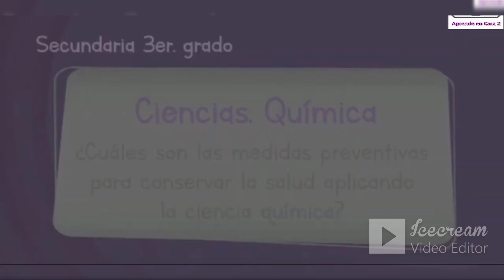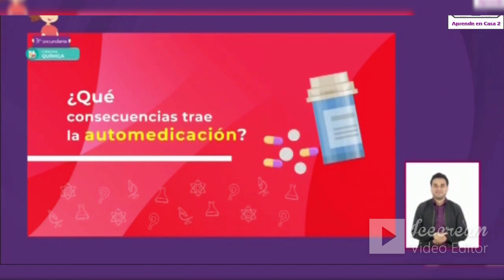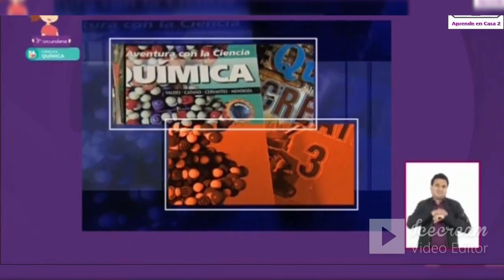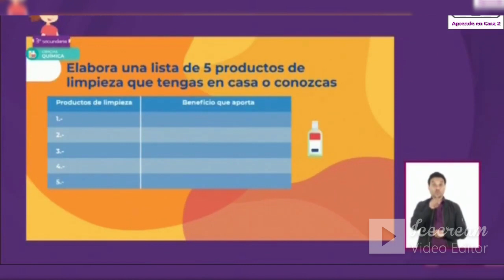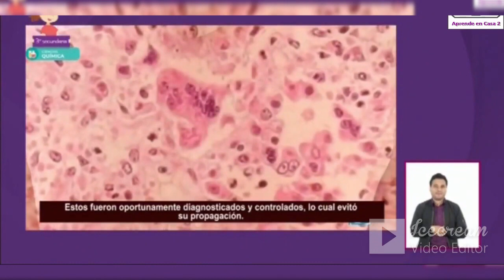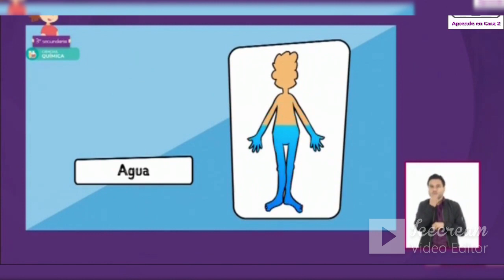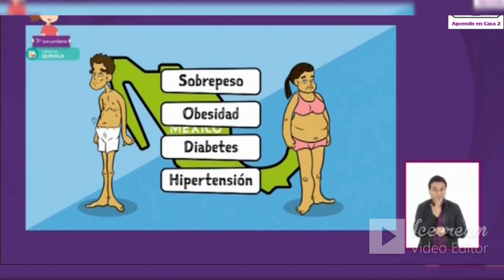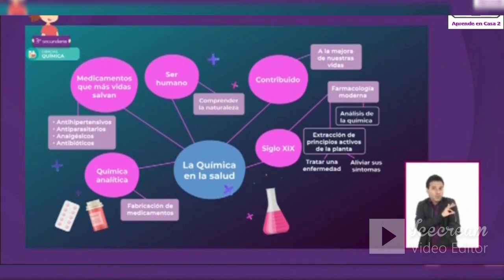Aprende en Casa II 3° secundaria Ciencias Química 14 septiembre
PonteAlDía con la repetición del programa AprendeEnCasa2 de 3° grado de secundaria en la materia de Ciencias